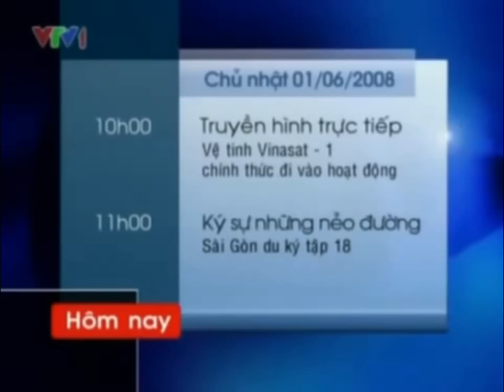VTV1 startup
VTV